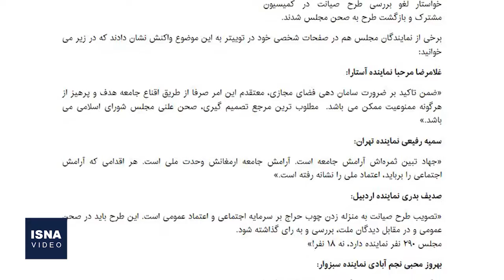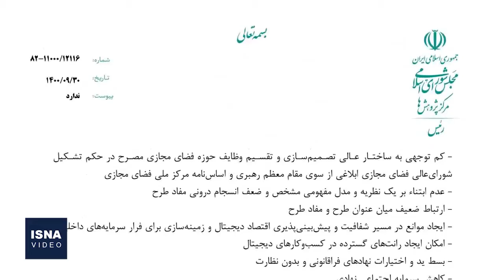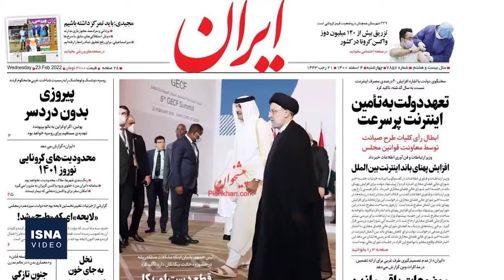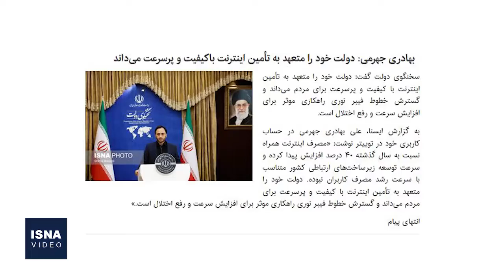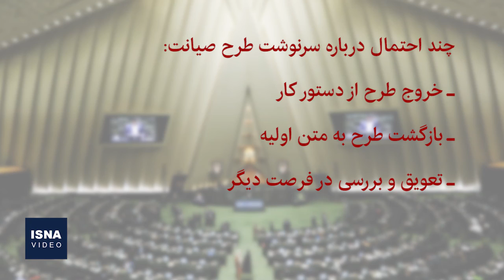صیانتِ پرحاشیه!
کلیات طرح صیانت از حقوق کاربران در فضای مجازی و ساماندهی پیام‌رسان‌های اجتماعی، به‌تازگی در کمیسیون مشترک این طرح تصویب شد؛ مصوبه‌ای که معاونت قوانین مجلس، نه به محتوای آن بلکه به نحوه رأی‌گیری و تصویب آن ایراد شکلی وارد کرده است. بحث درمورد متن و حاشیه این طرح دوباره از دیروز بالا گرفته و کار به جایی رسیده که نه‌تنها تعدادی از نمایندگان مجلس و دولت صراحتا به آن اعتراض کرده‌اند، بلکه حتی برخی رسانه‌های اصولگرا هم به آن تاخته‌اند. رئیس‌جمهور گفته دولت تاکید دارد اینترنت باکیفیت و پرسرعت در اختیار مردم باشد و سخنگوی دولت هم بر لزوم افزایش سرعت و رفع اختلال اینترنت تاکید کرده است.